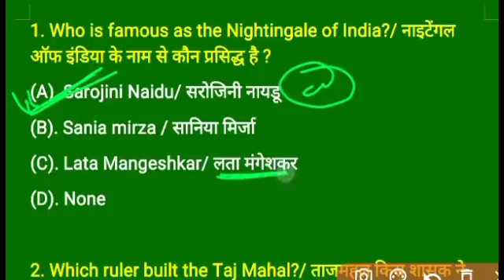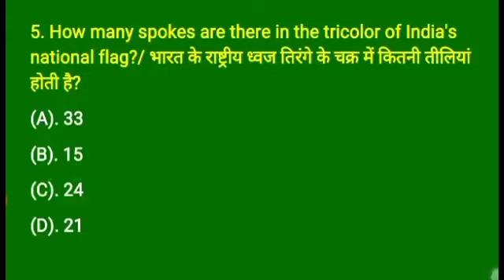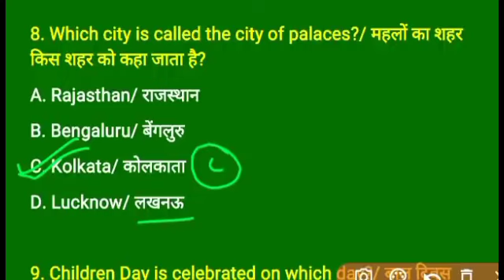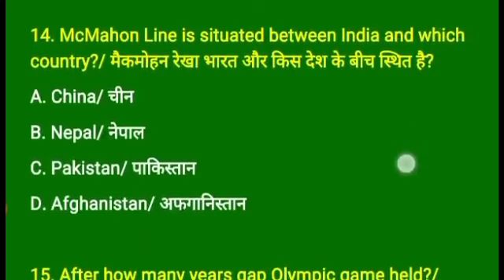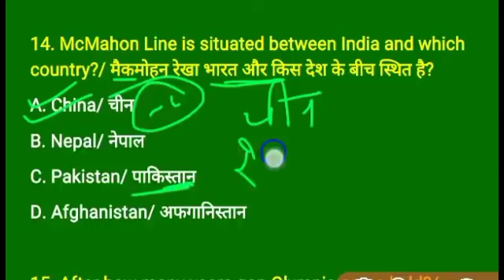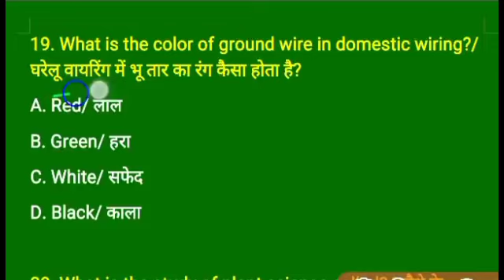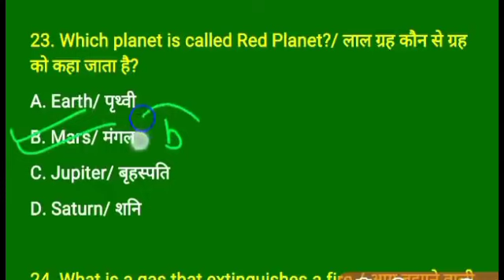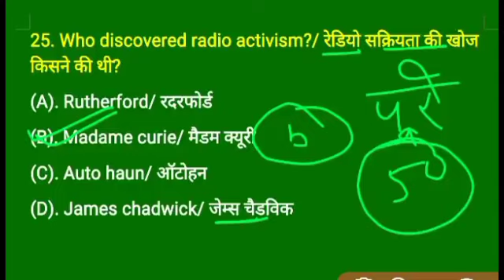17 अप्रैल को आर्मी agniveer में यही से आयेगा पेपर || आर्मी agniveer original paper 2023